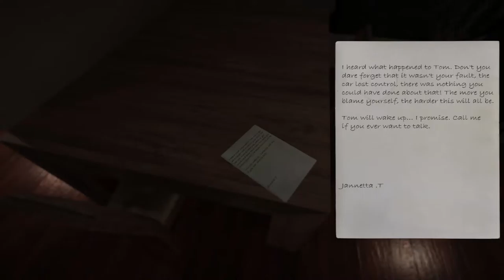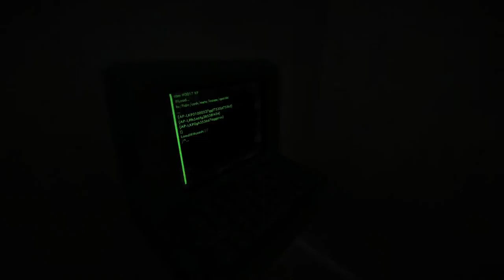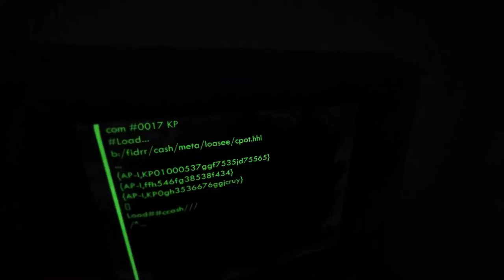Minds Eyes #1 Sam w domu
Opis gry na podstawie serwisu Steam:
Minds Eyes brings you to a world of dreams. You wake up from your slumber to constantly discover you are still asleep. You venture throughout your own home as well as some pieces of your imagination to discover who or what is keeping you at sleep. Will you ever wake up? will you ever finish the journey?

Wymagania sprzętowe:
System operacyjny: Windows 7 or higher
Procesor: i5 + anything post 2014 is recommended
Pamięć: 8 GB RAM
Karta graficzna: Anything post 2014 should suffice
DirectX: Wersja 11
Miejsce na dysku: 1 GB dostępnej przestrzeni
Dodatkowe uwagi: Any computer made in the range of 2014+ should be able to run the game on maximum graphics depending on computer build.